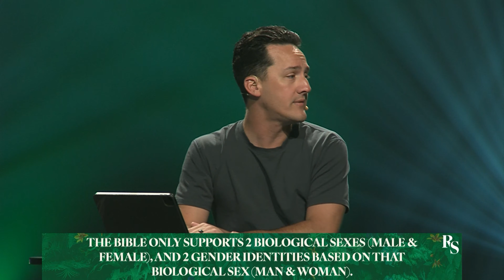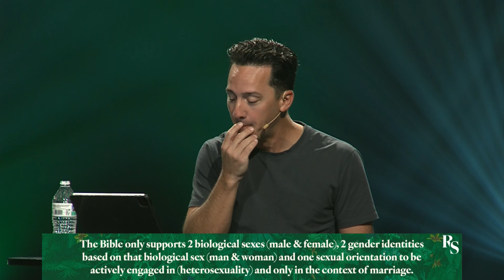Redeeming Sexual Orientation | Jordan Ducote | June 23, 2024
Northwood Church